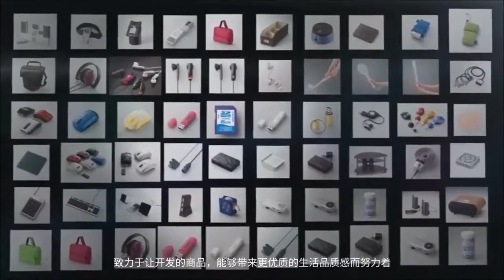Chuột Trackball ELECOM M-HT1DR- đẳng cấp từ thiết kế tới tính năng- happystores.com.vn